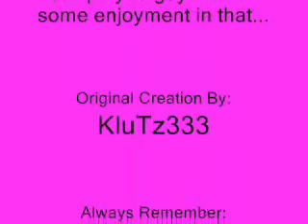A Few Words of Wisdom and a Goofy Hair Doo...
Just another in prolly a long line of of vids. of KluTzie KluTz making a fool of himself lol...